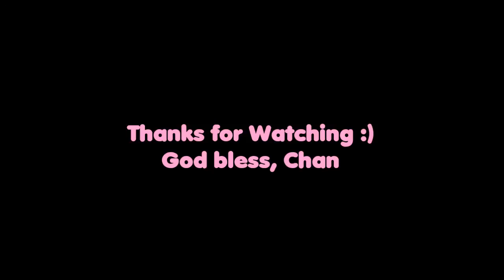Snow Storm 2015 OMG More Snow!